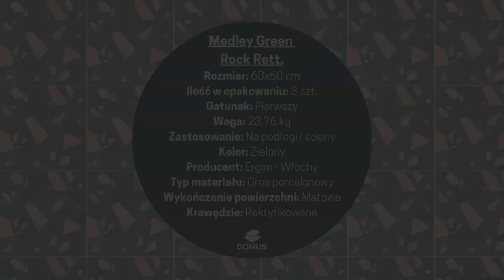Płytki Medley Green Rock Rett. 60x60 - Domus Ceramika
Ergon Medley to kolekcja ekstrawaganckich płytek z motywem lastryko. To kafle gresowe, które wręcz karykaturalnie przedstawiają ten pstrokaty materiał budowlany i ubierają go w zupełnie inne kolory. Medley Green Rock to abstrakcyjna interpretacja terazzo w zieleni i różu. Matowa powierzchnia płytek delikatnie tonuje agresywny wzór, nadal jednak pozostaje on gwiazdą aranżacji. Kafelki Medley dostępne są w różnych rozmiarach i formatach, w tym klasycznym 60x60 o rektyfikowanych krawędziach. Każdy produkowany jest z gresu porcelanowego, przez co stanowi trwałe wykończenie ścian i podłóg, a także pokrycie odporne na wilgoć oraz mróz.